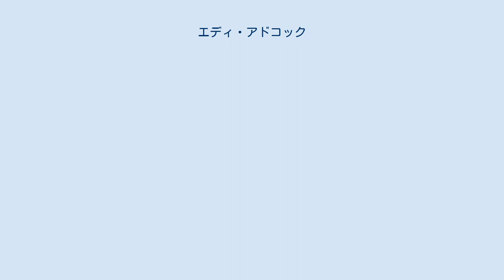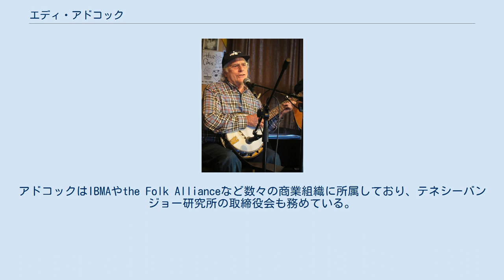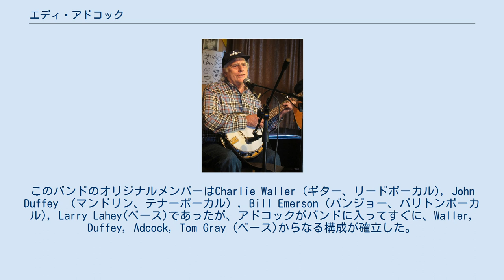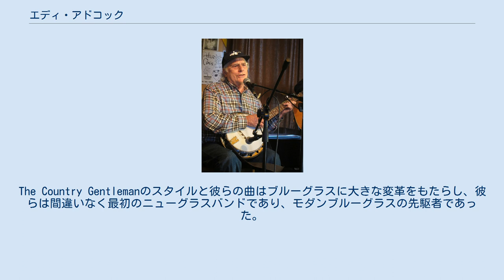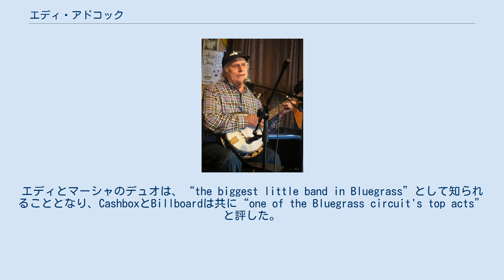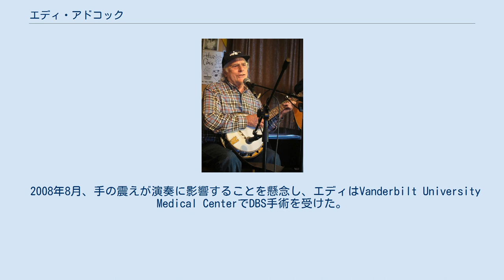エディ・アドコック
エディ・アドコック (Eddie Adcock, 1938年6月21日- )は5弦バンジョーの発展に貢献したアメリカ人バンジョー弾き。
Scottsville, Virginia生まれ。
 彼の5弦バンジョー弾きとしての活動は、1953年に彼がSmokey Graves & His Blue Star Boysに加入した時に始まる。
このバンドはCrewe, Virginiaのラジオ局でレギュラーを持っていた。
1953年から1957年の間、アドコックは様々なバンドをわたり歩いていた。
1957年、ビル・モンローがアドコックに仕事を依頼しthe Blue Grass Boysに加入した。
アドコックは、バンドが彼を雇うのに十分な稼ぎを得られなくなり、モンローが彼をクビにせざるを得なくなるまで在籍した。
その後アドコックは日雇いの仕事に戻ったが、それは長くは続かなかった。
アドコックが鉄板工場で働き始めた後、Jim Cox, John DuffeyそしてCharlie Wallerが彼らの新しいバンド「The Country Gentlemen」にアドコックを誘った。
アドコックはIBMAやthe Folk Allianceなど数々の商業組織に所属しており、テネシーバンジョー研究所の取締役会も務めている。
妻のマーシャ(Martha)と共にAdcock Audio, a large, state-of-the-art sound companyを立ち上げ、2006年まで運営していた。
 アドコックは子供のころに最初のバンジョーを買い、しばらくすると兄のFrankとセッションをするようになり、このデュオは彼らの地元であるシャーロッツビルの近くの教会やラジオ局で演奏するようになった。
アドコックは14歳の時に家を出て、ボクシングのセミプロを目指し、7年の間、昼にボクシングをし、夜には演奏をする生活を送った。
数年後、アドコックがカーレースを始めると、レーサーとして34連勝を果たし、「Mr.Banjo」と呼ばれるようになった。
一方でこの時期、彼はManassas, Virginiaで2曲のレコーディングも行っていた。
彼は家賃を支払うために多くの肉体労働を行っていたため、彼がバンジョーを演奏することが出来るのは夜だけだった。
 The Country GentlemenはワシントンD.C.にて結成した。
このバンドのオリジナルメンバーはCharlie Waller (ギター、リードボーカル), John Duffey （マンドリン、テナーボーカル）, Bill Emerson (バンジョー、バリトンボーカル), Larry Lahey(ベース)であったが、アドコックがバンドに入ってすぐに、Waller, Duffey, Adcock, Tom Gray (ベース)からなる構成が確立した。
アドコックが在籍している間、彼はギターのフィンガーピッキングやペダルスチールギターにおける、トラヴィススタイルの奏法をバンジョーへと導入し、演奏にユニークな変革をもたらした。
加えて、彼のバンジョーのドライブ感やパーカッション、60年代初期におけるDon Renoのシングルストリングに似たジャズを基盤としたシングルストリング奏法が特徴的であった。
彼の奏法は、Duffeyのジャズマンドリン奏法、Wallerのシンコペーションギター奏法の間で、バンドの「チャンバーミュージック」ブルーグラスインストゥルメンタルスタイルの中核を生み出していた。
The Country Gentlemanのスタイルと彼らの曲はブルーグラスに大きな変革をもたらし、彼らは間違いなく最初のニューグラスバンドであり、モダンブルーグラスの先駆者であった。
 1970年エディはThe Country Gentlemenを脱退し、カルフォルニアへと移り住み、The Clinton Specialというカントリーロックバンドを始め、バンドではClinton Codackという偽名を用いていた。
このバンドはMGMレコードから"Just as You Are I Love You"/"Blackberry Fence"というシングルのみをリリースした。
1973年彼はマーシャ・ヒーン(Martha Hearon)に出会い、3年後に結婚 。
彼らは30年以上にわたって、音楽のパートナーであり、人生のパートナーでもあった。
エディとマーシャのデュオは、“the b...